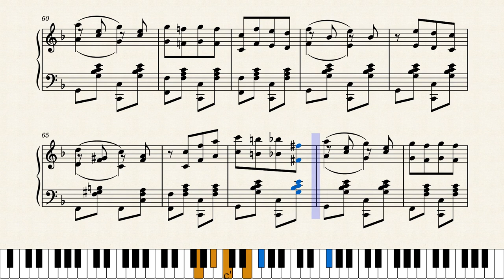Echoes from Old Kentucky by Mynnie Dillingham (1901)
The second of two great march/two-step/cakewalks from an otherwise unknown composer from Illinois. Published by Windsor Music Co. in Chicago in 1901. Thank you to JohnJ1995 of Musescore for recommending these two.

This is a reproduction of the original score, no major changes were made.

Score #214 in my current ongoing series "Women Ragtime Composers" featuring interesting selections all written by ragtime era women. Many more on the way. Entire series is posted on YouTube at this link: